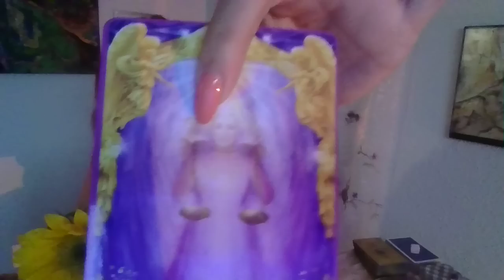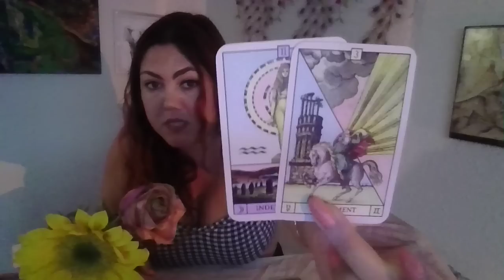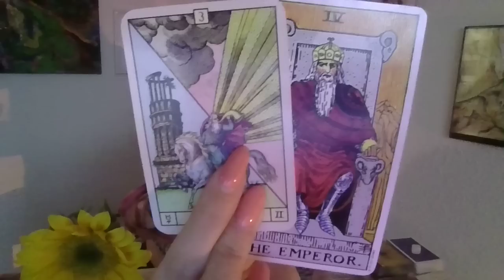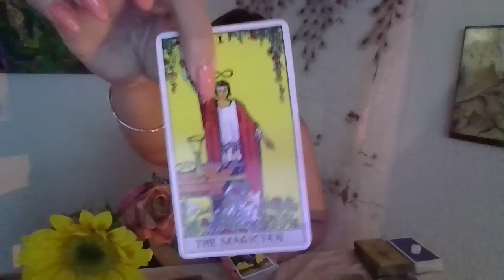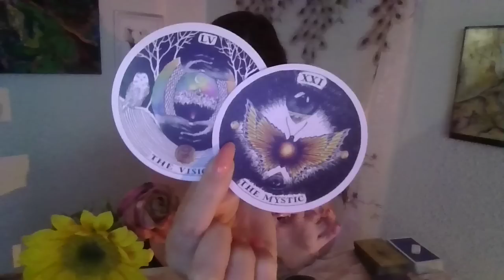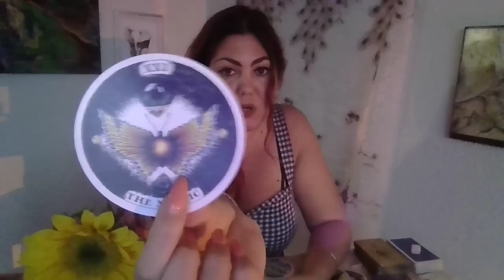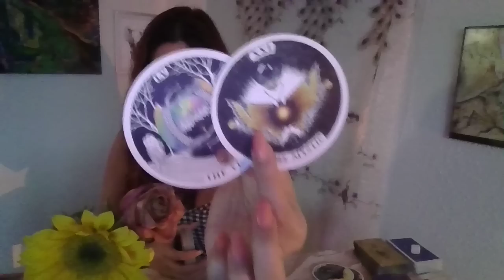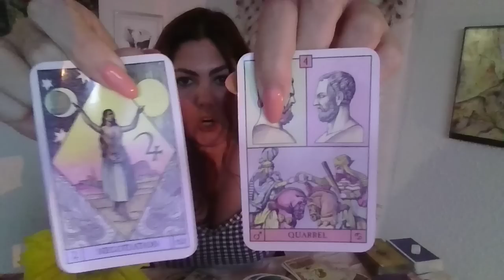LEO | THEY COME CRAWLING BACK BUT ...YOU HAVE NEW LOVE AND RICHES HERE FOR YOU!!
You are worthy, as is!

That dream is in your heart for a reason! It is meant for you!!! You can do it!!